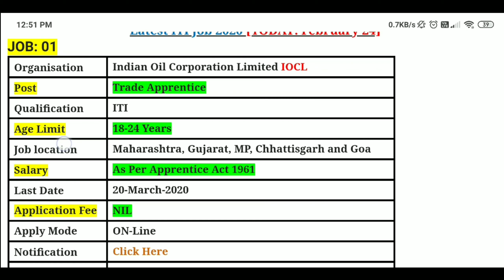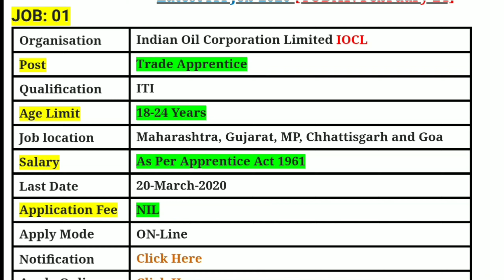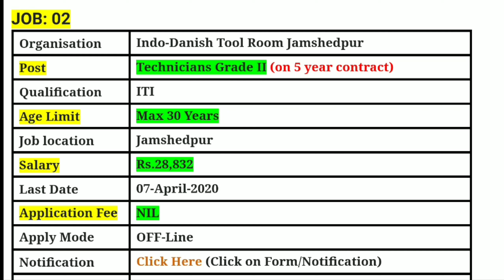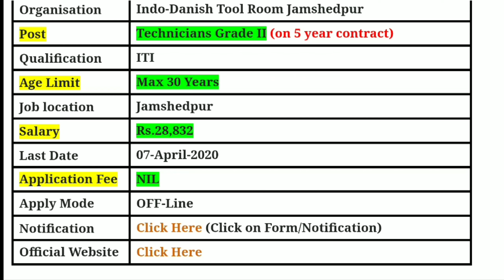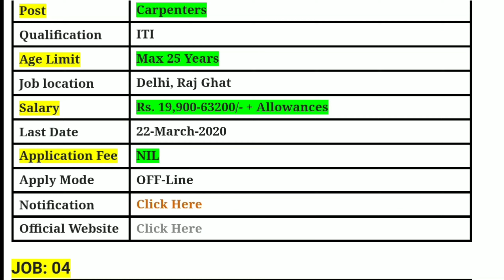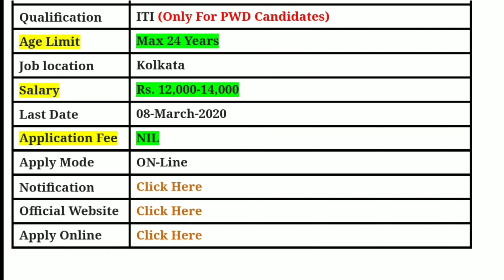Latest ITI Job 2020 || Government ITI Vacancy 24 February || Sarkari Naukri By Rojgar Avsar Daily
Latest ITI Job 2020 24 February:  These are the latest iti job vacancy 2020 for today government job; you were watching Rojgar Avsar Daily. The Main ITI Trades that we are focusing on are electrician, fitter, electronics draftsman mechanical and civil. For more updates regarding sarkari naukri, refer the latest employment news of this week also known as Rojgar samachar on Rojgar Avsar daily YouTube channel.

Are You Tired of searching ITI Jobs 2020? Seeking for the best place to receive instant job notifications about ITI jobs? This post is very important for your job and career.
Most of the fresher ITI candidates are looking for Government Jobs in various departments. In this section, I am going to discuss the top-5 government jobs 2020 for iti candidates. Our main focus is always on iti new vacancy 2020 which is nothing but simple government job gyan.

Latest ITI Jobs 2020 openings for various positions are given here. Apply to various ITI jobs 2020 by checking this ITI Jobs 2020 page often.

There are various sources are available to get the latest notifications about govt jobs in various sectors. Though, you might feel difficulties in receiving the latest updates on ITI Jobs 2020 with specific trade like fitter, electrician, mechanical and electronics. We helps job seekers to find various job openings available for ITI candidates.